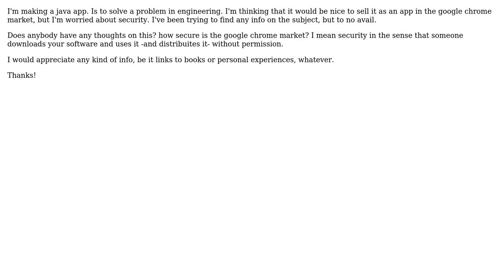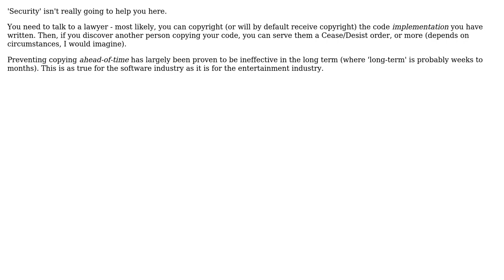Software Engineering: How can I protect a java app to be deployed in the google chrome app market?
With thanks & praise to God, and with thanks to the many people who have made this project possible! You are responsible for your own actions.